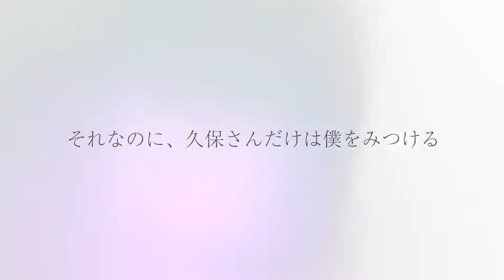Kubo Won't Let Me Be Invisible - Official Trailer | Onii-Sama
Synopsis:
High school student Junta Shiraishi has a simple goal—to live a fulfilling youth. However, achieving this goal appears to be harder than expected, as everyone in his surroundings often fails to notice him due to his lack of presence. In fact, Shiraishi's lack of presence is so severe that people think his seat in class is always empty, and mistakenly assume that he often skips school. There is even a weird rumor spreading around in class, claiming that those who successfully spot Shiraishi will be blessed with good fortune for the day.

So far, the only person who notices his existence is Nagisa Kubo, the girl seated next to him. Unfortunately for him though, Kubo likes to tease him on a daily basis and often puts him into unprecedented and nerve-wracking situations. However, as Kubo's playful antics continue to involve the reluctant Shiraishi, he may soon discover that his youth might not be as boring as he initially thought.

Alternative Titles:
Kubo-san wa Boku wo Yurusanai
Kubo-san Doesn't Leave Me Be (a Mob)
久保さんは僕を許さない
Kubo Won't Let Me Be Invisible anime
Kubo Won't Let Me Be Invisible anime trailer
Kubo Won't Let Me Be Invisible anime pv
Kubo Won't Let Me Be Invisible anime series
Kubo Won't Let Me Be Invisible anime trailer english sub
Kubo Won't Let Me Be Invisible release date
Kubo Won't Let Me Be Invisible anime episode 1
Kubo Won't Let Me Be Invisible anime ep1

Onii-Sama お兄様  brings you the latest Anime News, Manga News, Anime Trends & Anime Trailer/Anime Previews/Anime Openings directly from Japan!